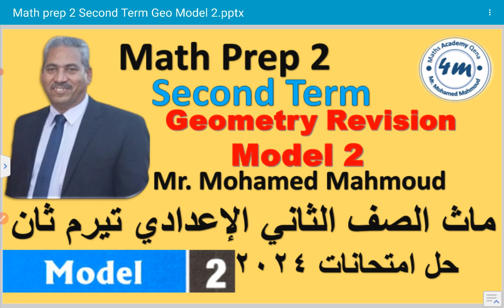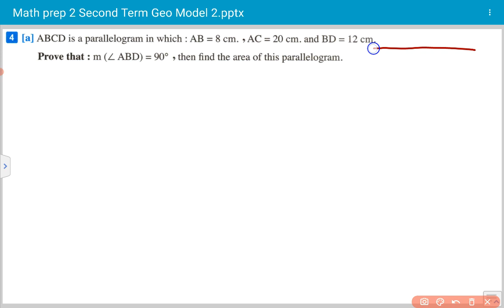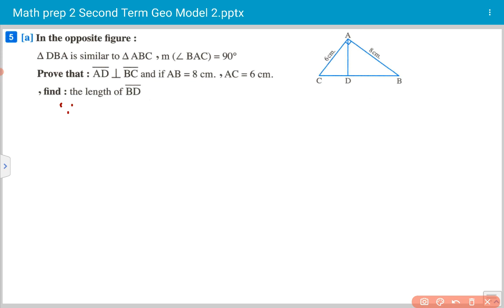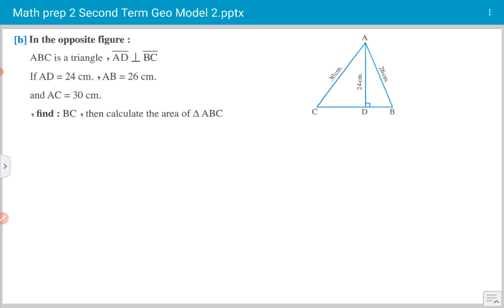Math Prep 2 Second Term Final revision Geo Model 2 ماث تانية اعدادي اقوي مراجعة حل امتحانات 2024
Grade 4 شرح المنهج الجديد ومراجعات
Grade 5  شرح المنهج الجديد ومراجعات
Grade 6 شرح المنهج الجديد ومراجعات
Grade 7 مراجعة على الوحدات
Grade 8 مراجعة على الوحدات
Grade 9 مراجعة على الوحدات